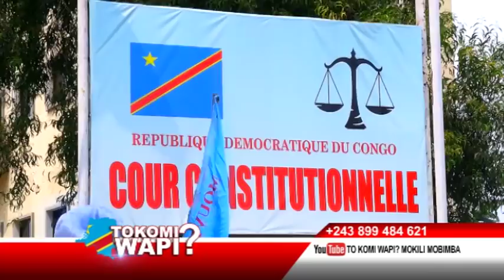TOKOMI WAPI 13 06 2019 LA POLICE EBUNDISI BA MILITANTS YA LAMUKA?